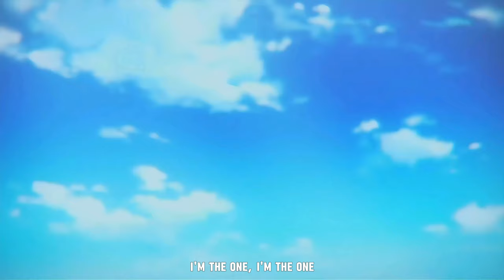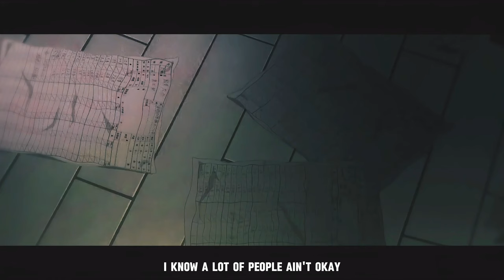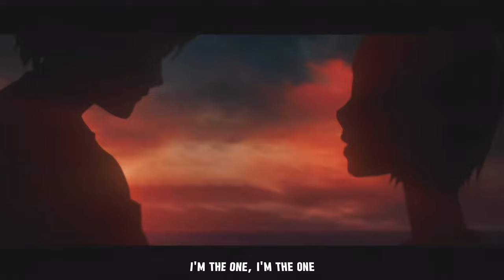The Kid Laroi & Juice WRLD - My Fault (Music Video)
🎨 Artwork: /
⛩️ Anime: In the pinned comment...
🎶 Melody: Aton x Mst
🎬 Video:  @Prod.Kenshinn

TAGS (IGONRE)
juice wrld unreleased juice wrld remix juice wrld